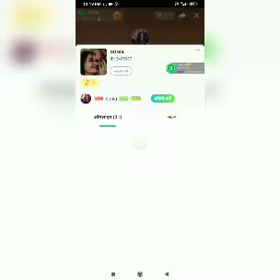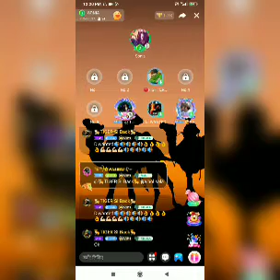DJ WANTED vs FIGHTER 🤦🏻‍♂️ YOYO 121 FIGHT